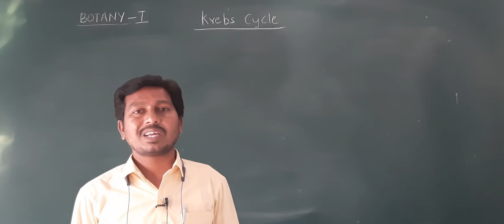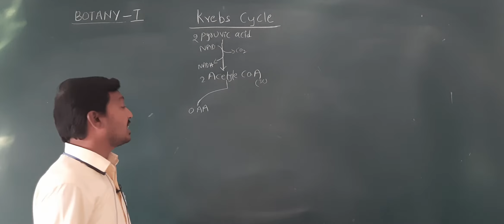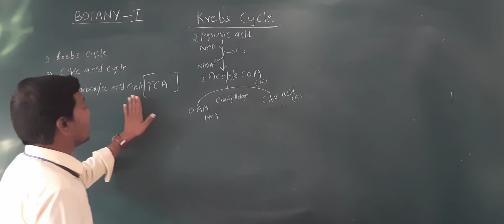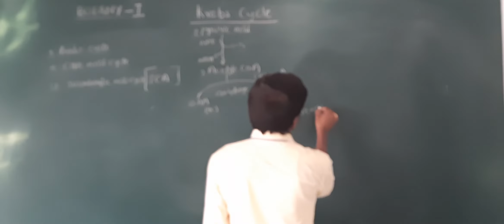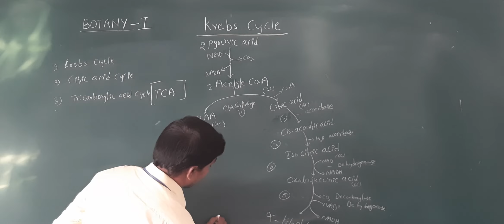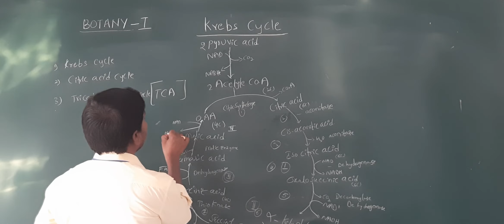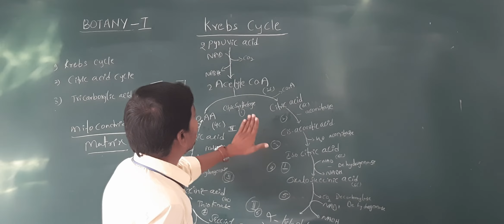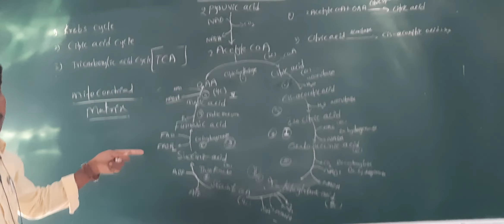II BOTANY - RESPIRATION IN PLANTS (KREBS CYCLE)